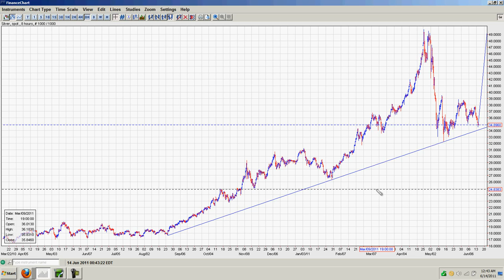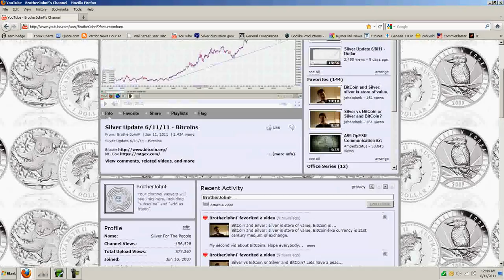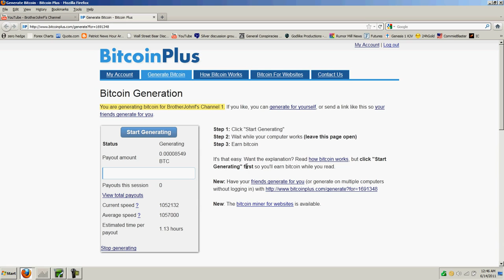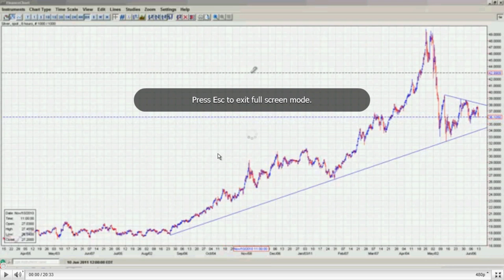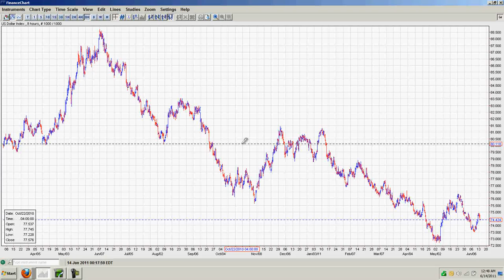Silver Update 6/13/11 - Conspiracy Nation